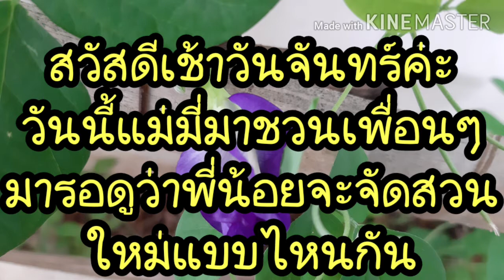สวัสดีเช้าวันจันทร์ค่ะ😊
สวัสดีค่ะ..วันนี้เราจะมาดูกันว่าพี่น้อยจะมาทำอะไรกันต่อในบ้านค่ะ😊❤❤❤